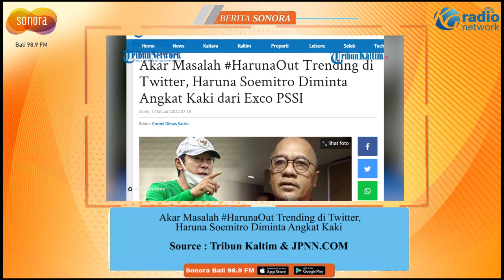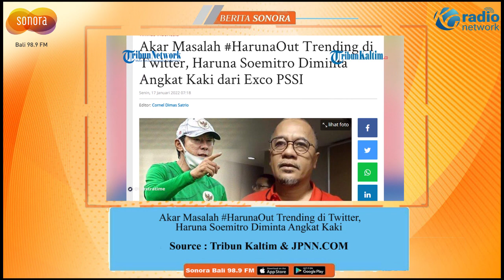Haruna Out Trending di Twitter, Kenapa Sih? Hingga Diminta Angkat Kaki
Berikut akar masalah HarunaOut dan Timnas trending topic di Twitter, Haruna Soemitro diminta angkat kaki dari Exco PSSI imbas sindir Shin Tae-yong di Timnas Indonesia.
Nama Exco PSSI, Haruna Soemitro mendapat sorotan tajam dari netizen setelah menyindir pelatih Timnas Indonesia, Shin Tae-yong.
Tak tanggung-tanggung, tagar HarunaOut dan Timnas langsung melesat menjadi trending topic di Twitter pada Senin (17/1/2022) pagi.

Sumber : Tribun Kaltim Official & JPNN.COM